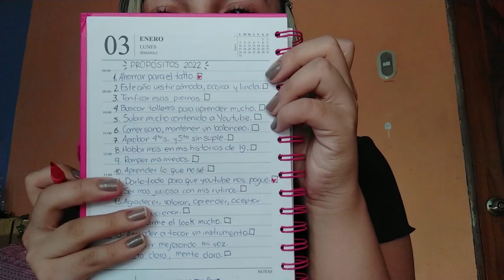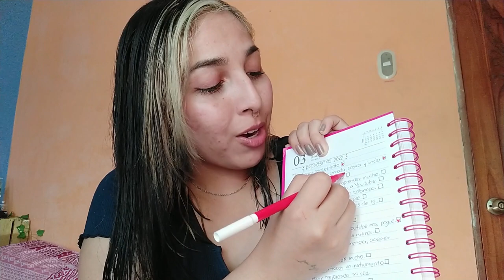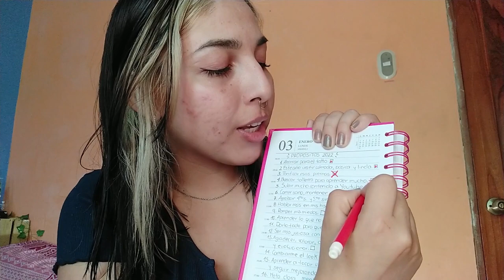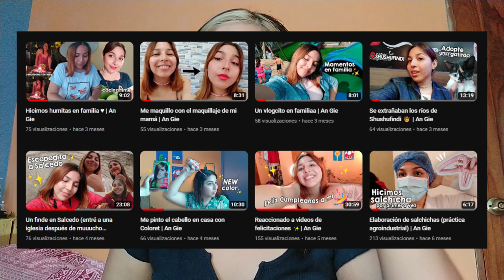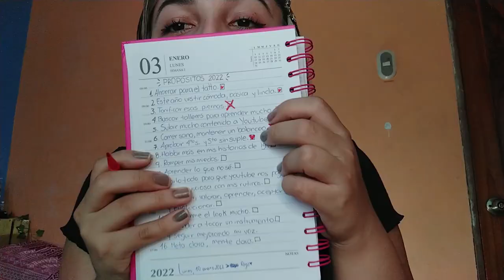¿Cumplí mis propósitos 2022? ✨️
Que cada año sea mejor que el anterior! gracias por verr❤️